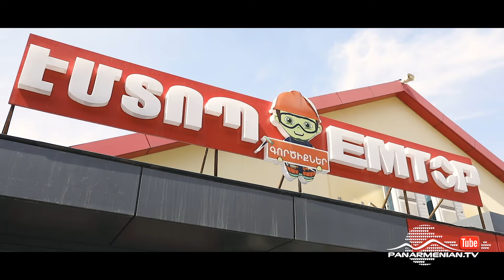Կույր Աշխարհ, Սերիա 147 / Kuyr Ashkhar